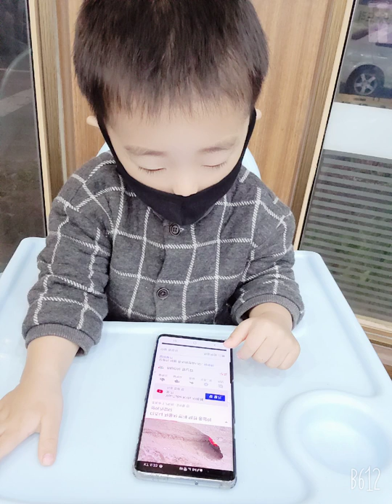준우아가~~~미소천사 ❤❤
준우 아가때~~~❤❤ 많이 컷구나